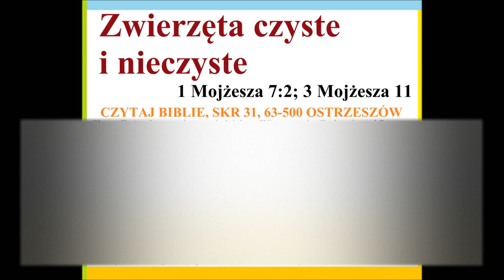świnia to nie owca pies to nie owca wilk to nie owca nietoperz, łuskowiec i inne nieczyste zwierzęta